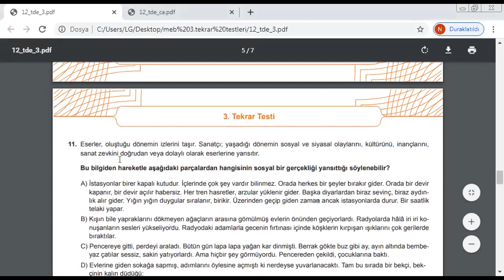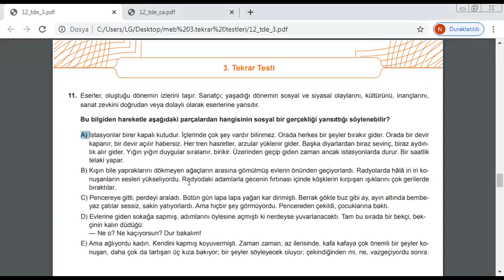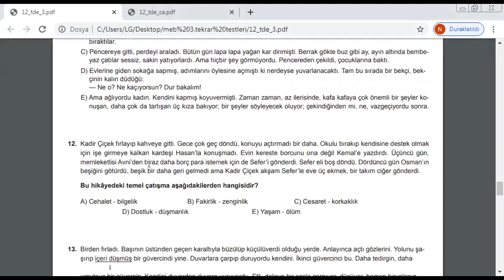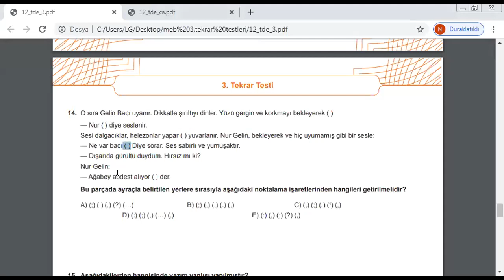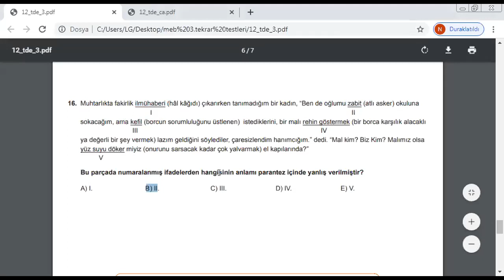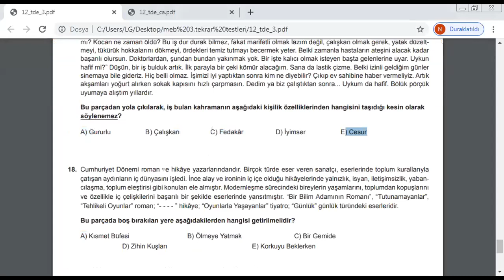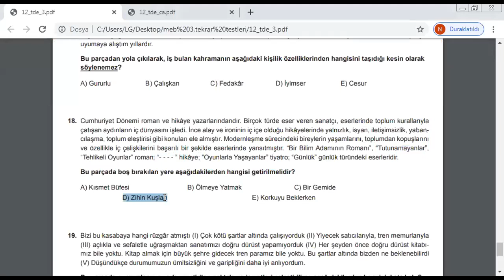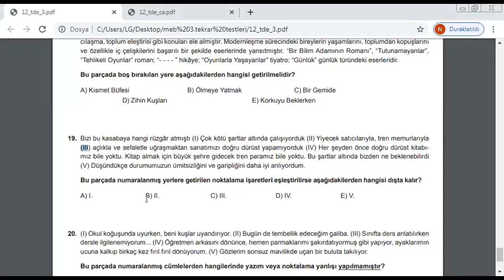Türk Dili ve Edebiyatı: Şeyma Uğur - 11.Sınıf 9.Hafta TDE Kazanım Testi